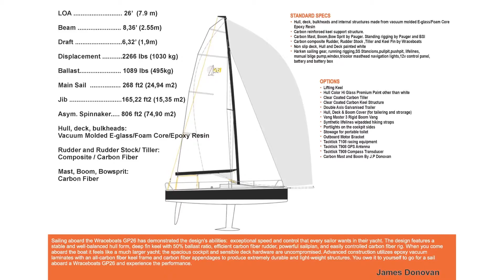Wraceboats GP26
The new sportboat making waves in Key West is the GP 26!